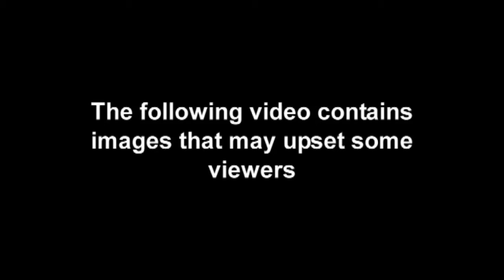China seizes 213 bear paws in transit from Russia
Customs officials seize 213 bear paws worth £293,000 and arrest two Russian men for attempting to smuggle them into China
Haul was discovered hidden inside the tyres of a van
They are from a brown bear - a protected species in China